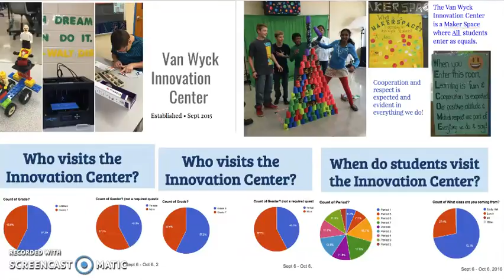VW Innovation Center